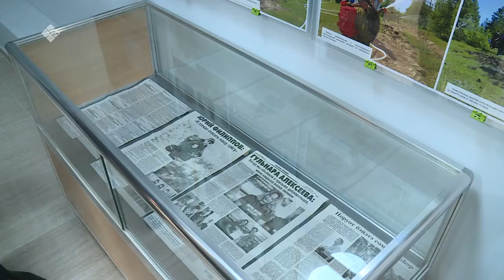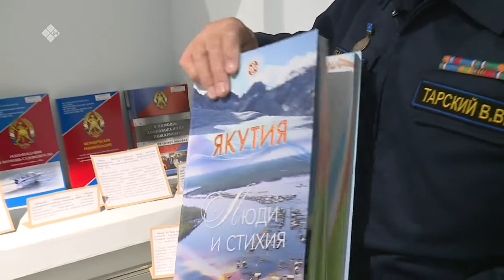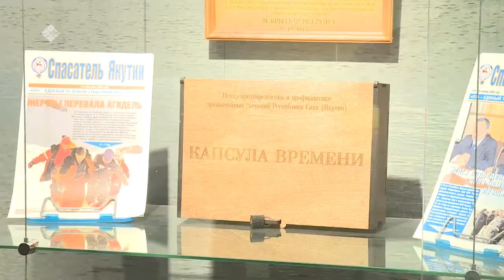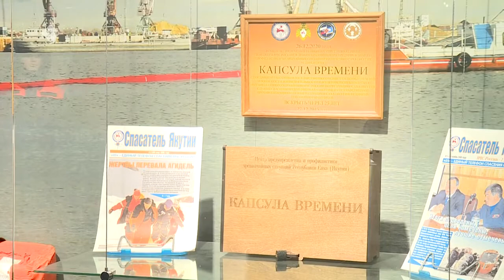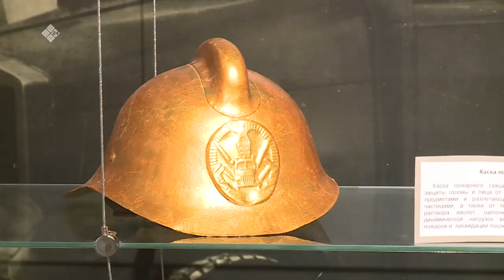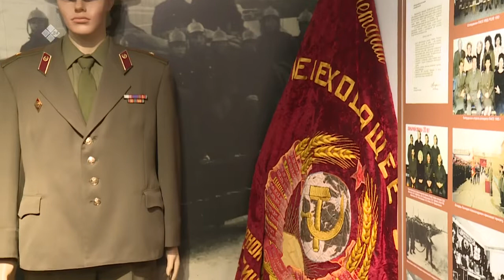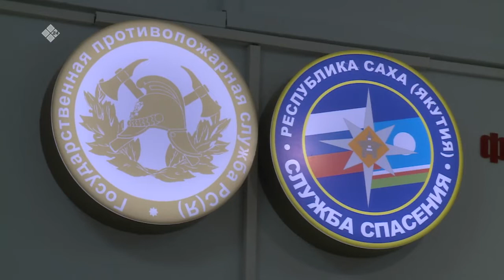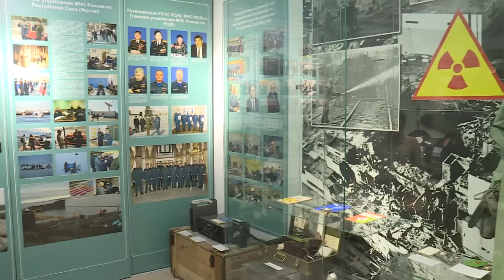«Бу Дьокуускай» биэриигэ: Саха сирин быыһыыр сулууспатын түмэлэ (22.10.21)